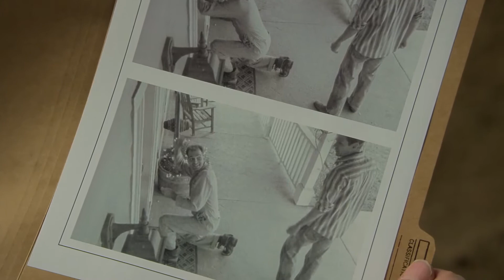Colin Ward Criminal Minds S13E17 UNEDITED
George on Criminal minds,3/21/18 co-star role